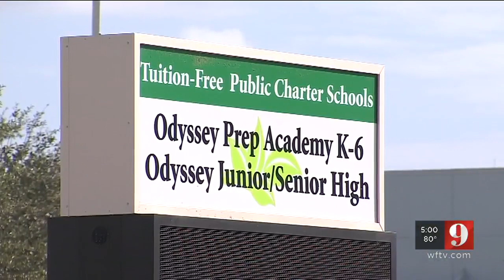Video: Police: 5th grade teacher accused of molesting student in Palm Bay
A fifth-grade science teacher was arrested on a charge of lewd and lascivious molestation, the Palm Bay Police Department said Tuesday.